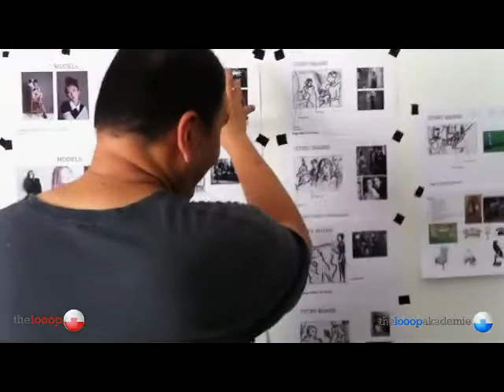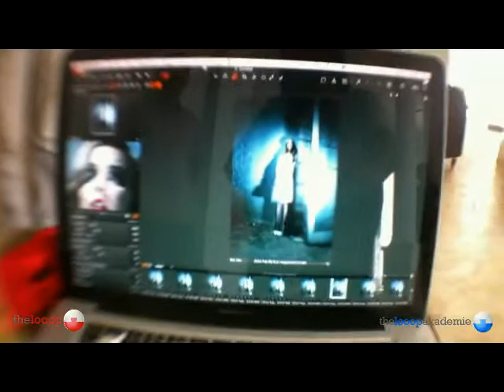Behind The Scene (Elle Magazine) by The Looop